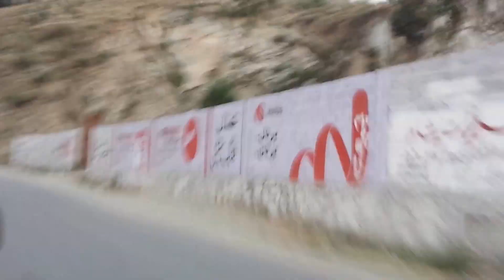Upper Dir Road Beautiful view